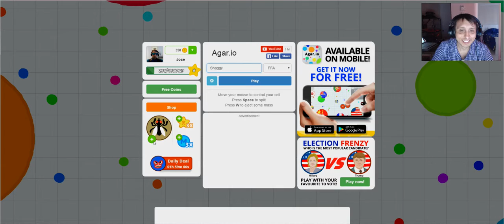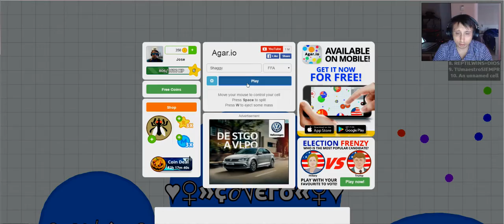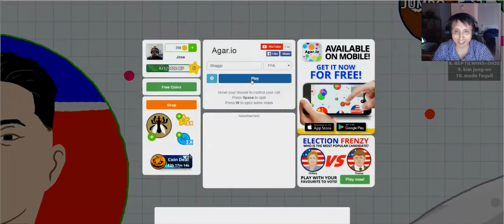Agar.io - killing teams in agario !! - solo agar.io gameplays 2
Agar.io - Play Agario MMO Game on Agario sx, Agario PVP Server, Private Server, Experimental, Fantasy, Teams, FFA, EatMe Solo, Easy, Rainbow Agario Agario ultimate destroying teams in agario destroying teams solo in agario stream video download
AGARIO Funny Moments | Trolling People In Agar

Agario, Agar io, Agar io Pvp Server, Play Agar io, Agar io Oyna, Agar io Pvp Server, Agar io Play, Agar io Pvp, Agar io Server.

Agario Private Server, agario game play, agario private servers, agario play game, agario english server.

Agario Come otras celulas mas pequeñas que tu y evita ser comido por las celulas mas grandes.

Com Special agario pvp server Speedy and Private mods Unblocked at school.

Agario en el mejor servidor pvp de agario, muchas skins y mas.

Jumboagario is the most advanced server for Agario Play.

Agario danmark denmark sweden sverige canada server.

Online and play Agario as fast players on agario.

Play Agario , Online agario, best agario server.

Play fun Agario your friends, Play fast Agar.

Locuras en agario!!